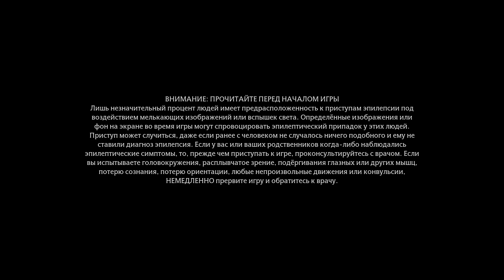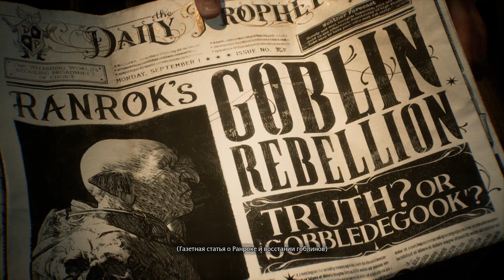Hogwarts Legacy (2023)